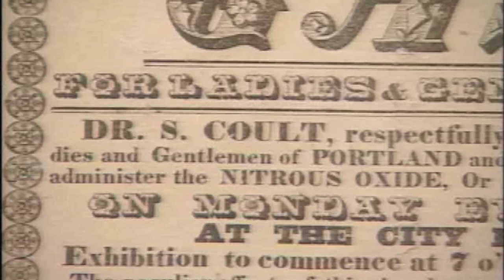Samuel Colt English Presentation